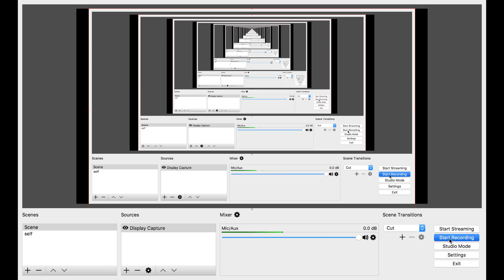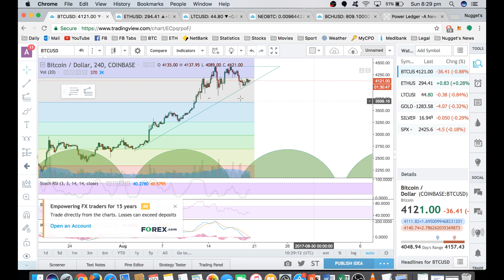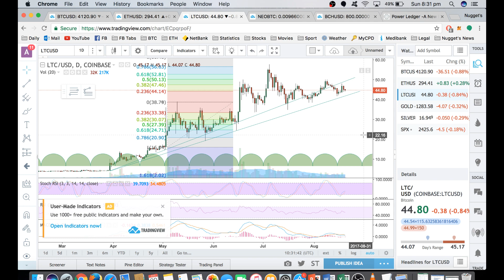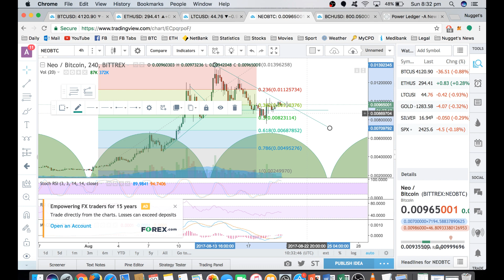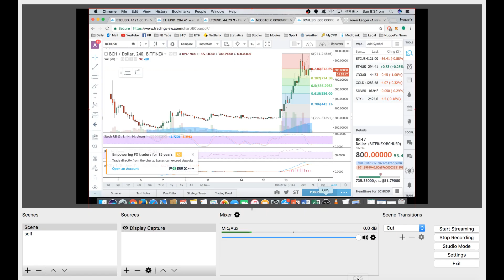BTC ETH LTC NEO BCH Technical Analysis Aug 20th 2017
The viewer should always:
1. Conduct their own research,
2. Never invest more than they are willing to lose,
3. Obtain independent legal, financial, taxation and/or other professional advice in respect of any decision made in connection with this video.